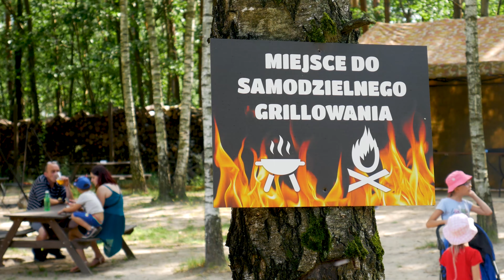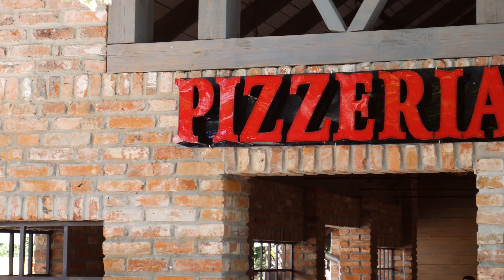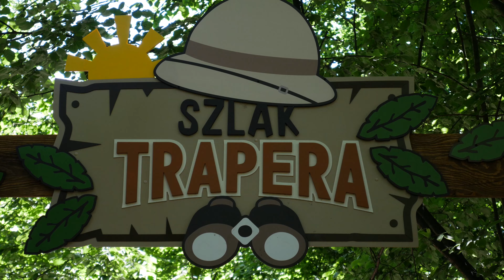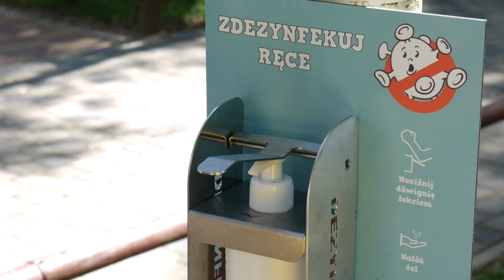Farma Iluzji 2020 | Sprawdzamy opinie odwiedzających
Odwiedziliśmy Farmę Iluzji, aby zapytać odwiedzających jak bawią się w tym magicznym miejscu! Zobaczcie sami jakie emocje towarzyszom Gościom Farmy Iluzji.

Powered by Farma Iluzji

© Copyright by Emotions Group for Testing Attractions